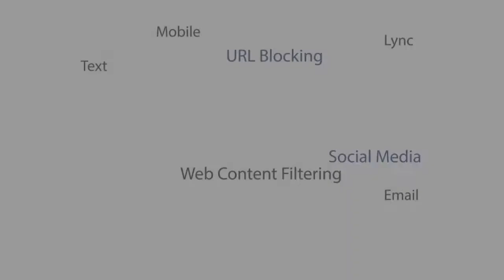Retain Unified Archiving Short Overview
Organizations must archive ALL electronic communication, including email, social media, instant messaging and mobile. Retain Unified Archiving archives these communications in a centrally accessible location, where all archived data can be searched, published and exported.